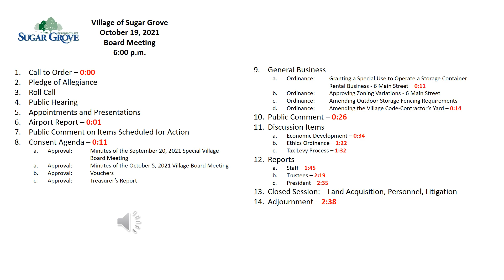VOSG Board Meeting Audio 20211019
Audio Recording of the Village of Sugar Grove Board Meeting October 19, 2021. Approximate times each topic occur in the recording are noted on the agenda in red.